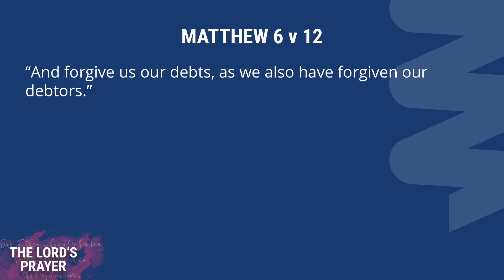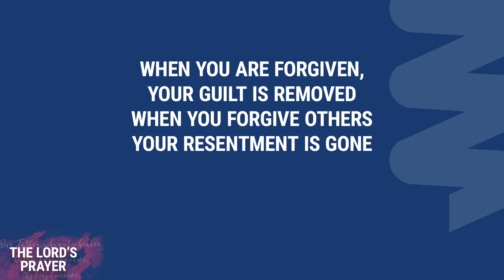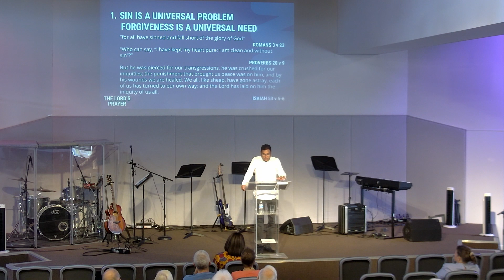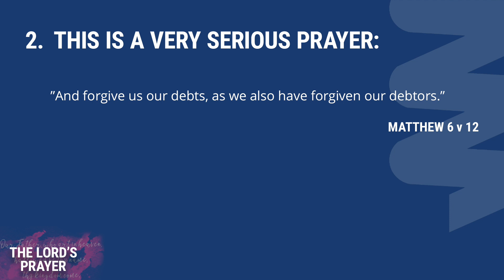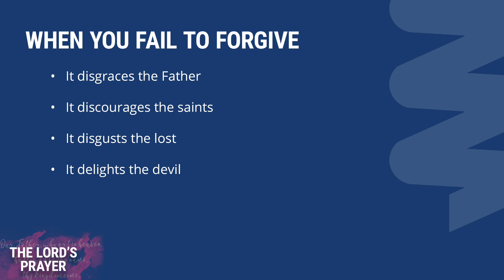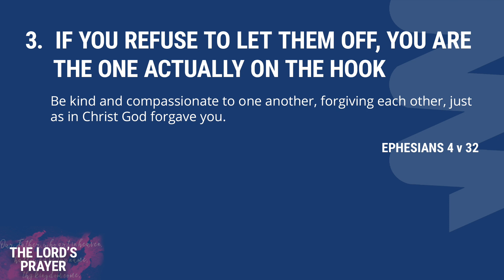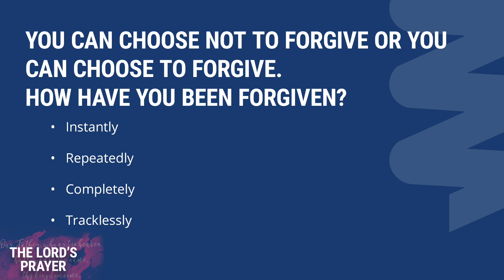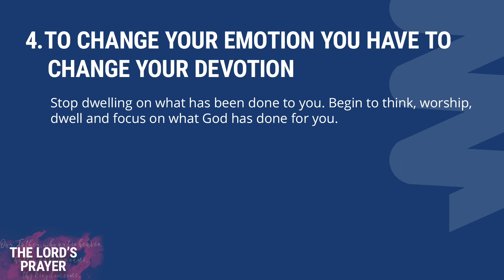Woodside Online | Forgiveness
Welcome to Woodside Online!
Each week we have a host to lead us through the video, with news, worship and a sermon. This service was recorded on Sunday 21 August 2022 at our Putnoe venue. This week we are continuing our summer sermon series "The Lord's Prayer" with a preach from Mohan Balaji rao.

COPYRIGHT
Woodside Church Copyright Licence number 535
Woodside Streaming Licence number 1017211
Performed by: Woodside Worship Band